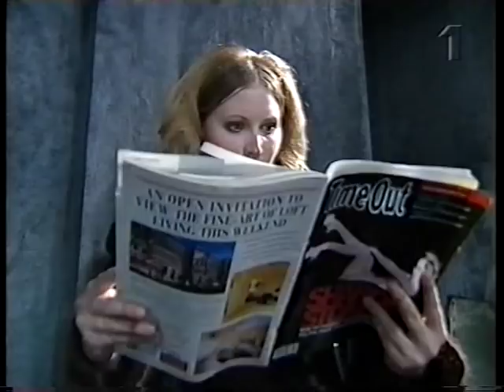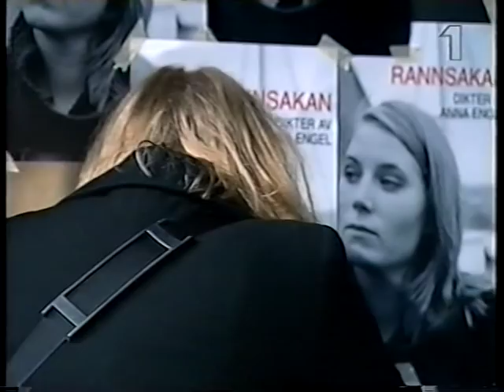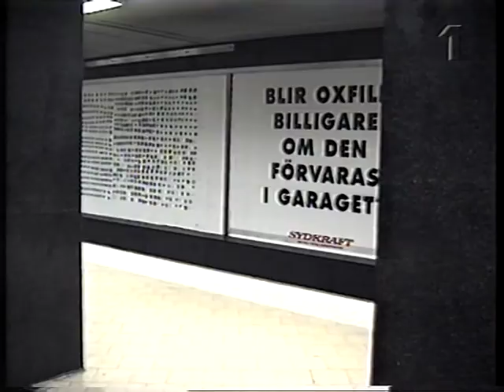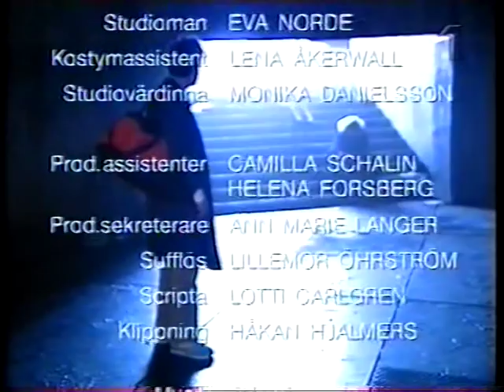Personkrets 3:1 av Lars Norén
Personkrets 3:1

Teaterpjäs av Lars Norén, visad som TV-uppsättning i SVT1 år 1998

Överförd från gammal VHS-kasett, därför lite dålig kvalitet

Från Wikipedia:

Personkrets 3:1 är en pjäs av Lars Norén som handlar om de utslagna i samhället. De knarkar och prostituerar sig. Det är förnedring och smärta skildrat på hög nivå. Pjäsen har satts upp som TV-uppsättning 1998 i regi av Arn-Henrik Blomqvist.

Från Filmtipset:

Mycket helvete och lite himmel bland hemlösa och utstötta karaktärer i Stockholm. Det unga heroinistparet Micke och Sanna, hallicken Heiner, psykiskt sjuka poeten Anna, känslosamme alkoholisten Sten, och den arbetslöse och försupne Bertil är några av de personligheter som får utrymme i denna TV-produktion, baserad på pjäsen med samma namn. Manus av Lars Norén. Första delen i triologin Morire di Classe.

Medverkande:

Michael Nyqvist
Anna Pettersson
Göran Ragnerstam
Shanti Roney
Yvonne Wangrot
Peter Andersson
Per Burell
Jonas Falk
Thomas Hanzon
Melinda Kinnaman
Steve Kratz
Stefan Larsson
Cecilia Nilsson